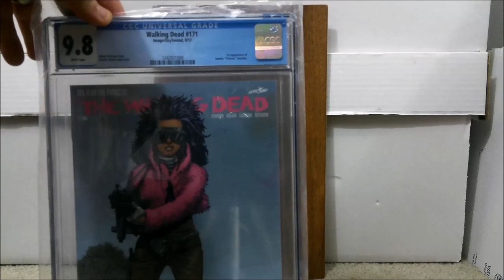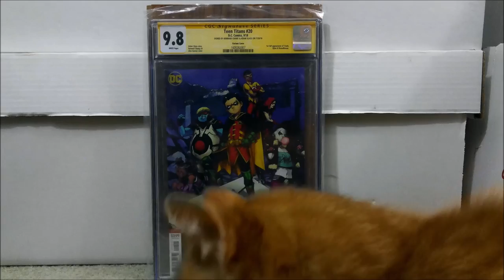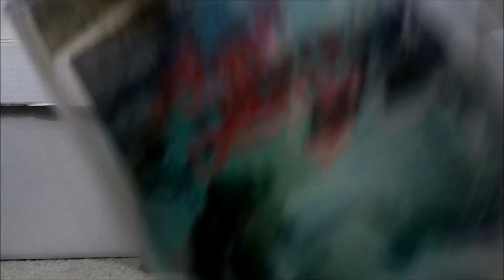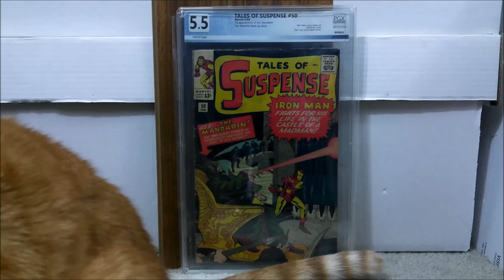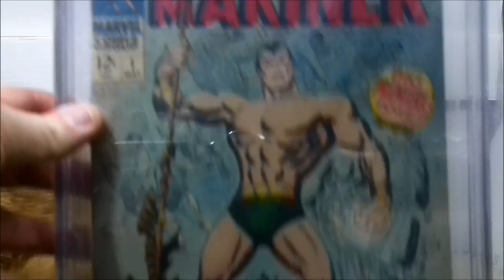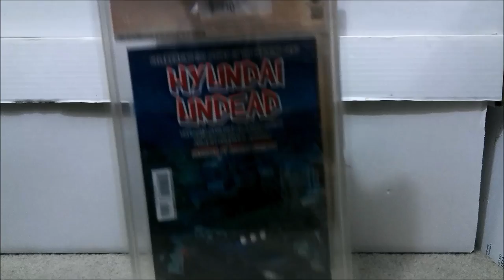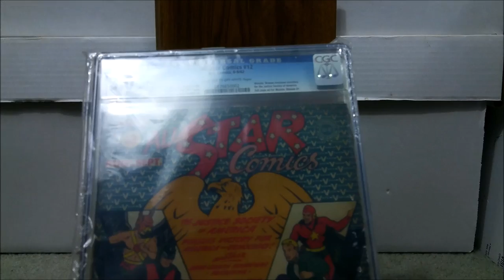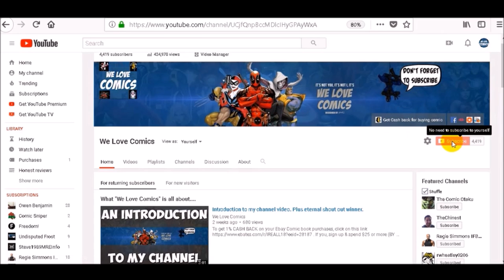My top 20 graded comic purchases of 2018.